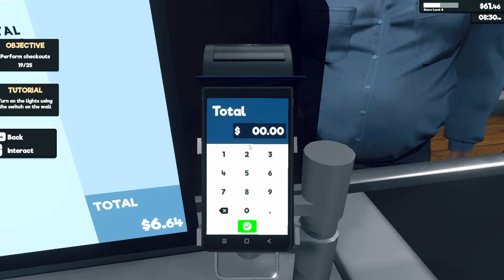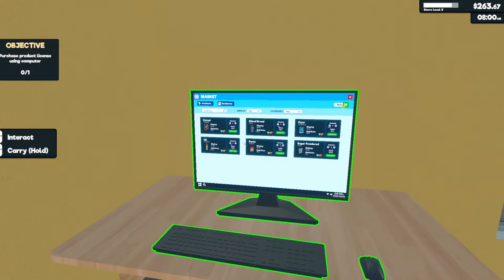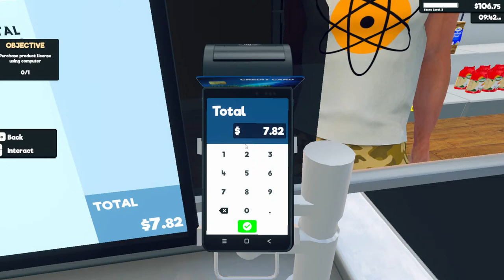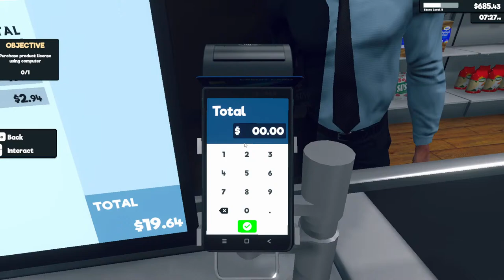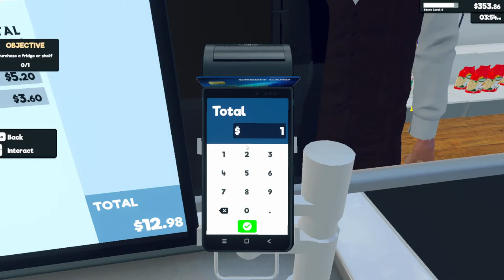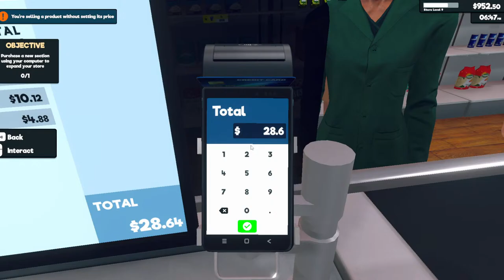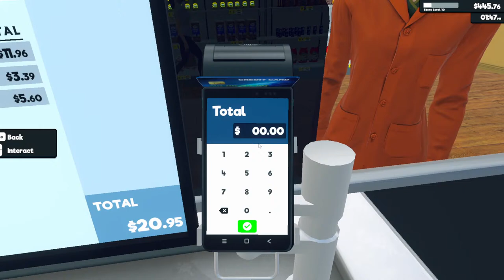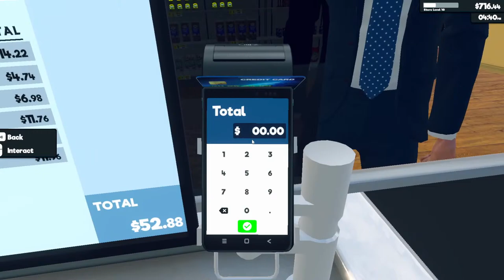Let's Run a Supermarket!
Let's see what we can accomplish in Supermarket Simulator. Should be fun! Come watch me stress out.